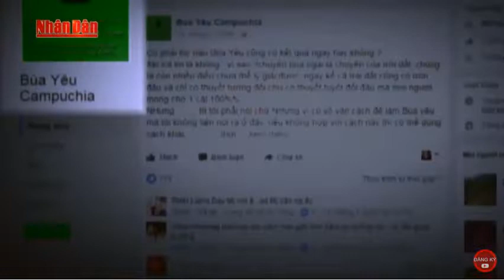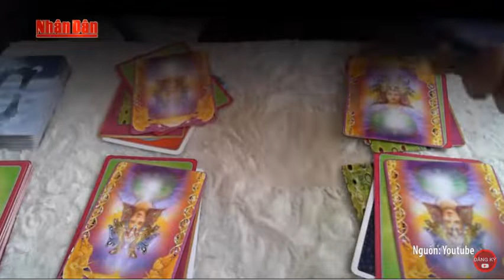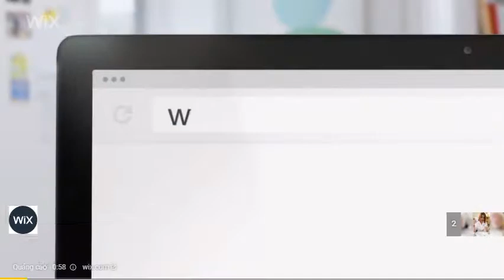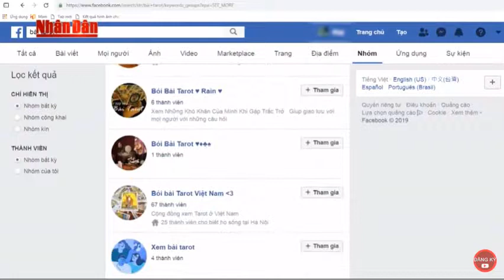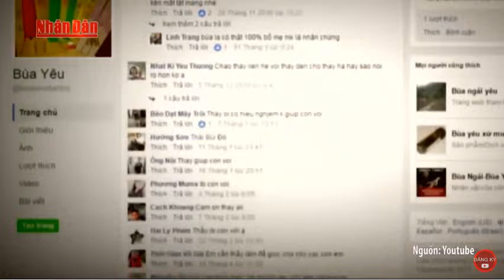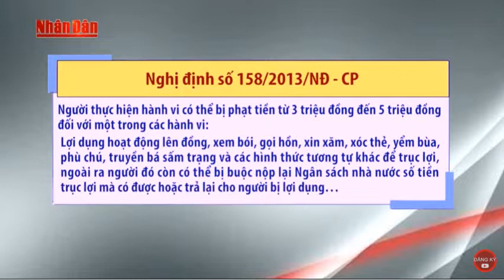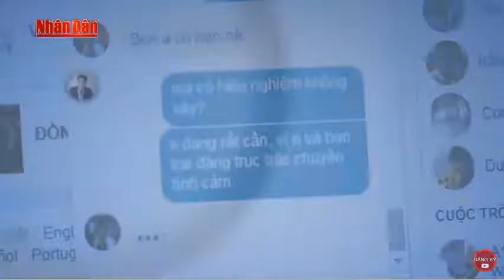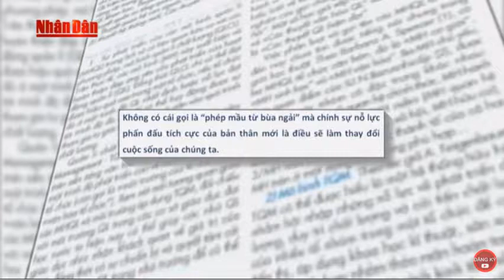Cần ngăn chặn kinh doanh tâm linh như bói bài Tarot